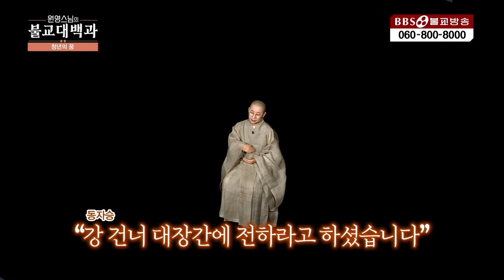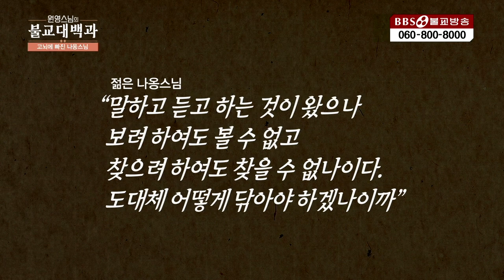[정주행] 계묘년🐇🐇 새해!!! 어느 절로 가볼까? '서울/경기/인천' | 원영스님의 불교대백과 (10화~20화)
📌[타임라인] 🐰오늘은 저절로 "서울/경기/인천" (10화~20화)
00:00:00 무학대사와 서울이 도읍지가 된 유래
00:00:00 여주 신륵사 (법화경과 나루터 구렁이)
00:00:00 화성 효찰대본산 용주사 (정조임금의 효심)
00:00:00 강화 낙가산 보문사 (바다에서 나온 22나한상)
00:00:00 이천 영월암 (나옹스님의 어머니 천도기도)
1990년 5월 1일 지상파라디오방송 개국/ 2008년 불교전문 BBSTV 개국

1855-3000 (가입문의 / BBS 후원상담실)